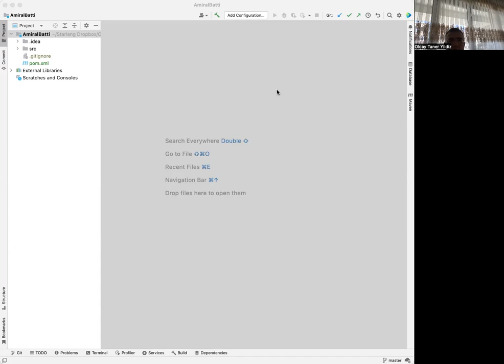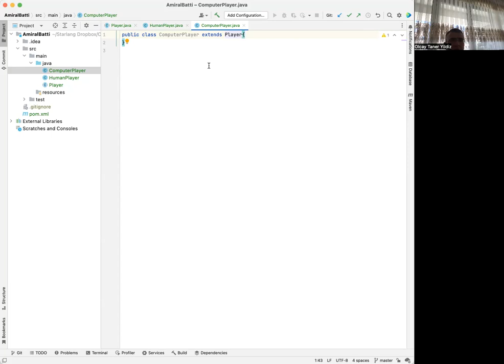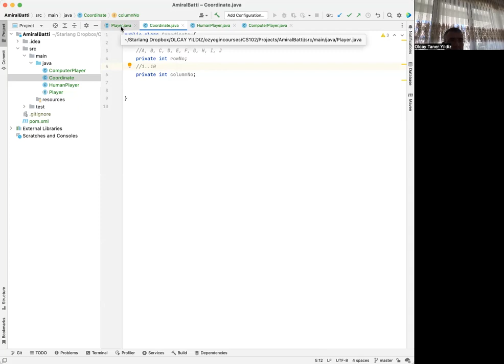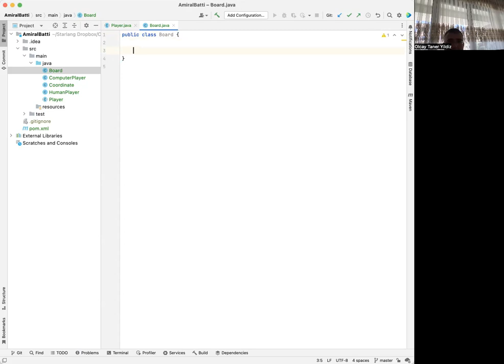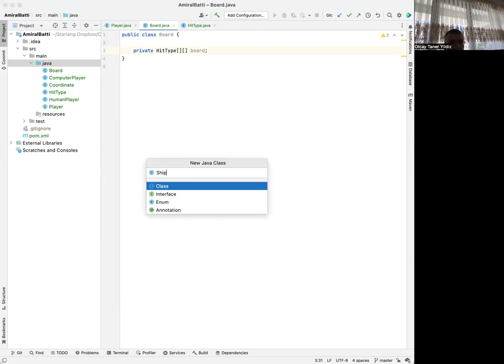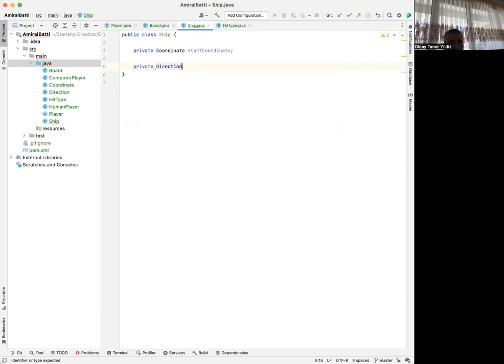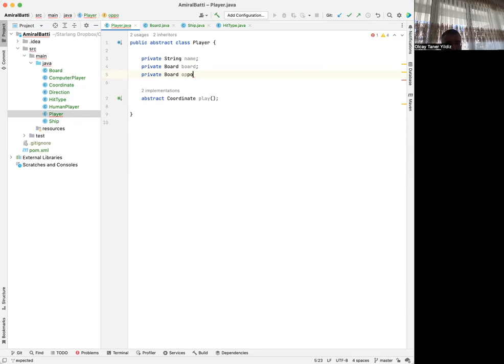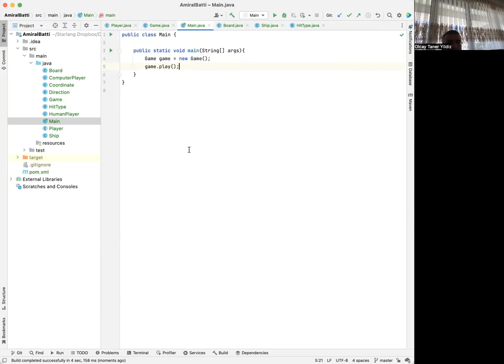Amiral Battı Oyunu (I)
Amiral Battı Oyunu dizaynı, Nesneye Yönelik Programlama Uygulaması